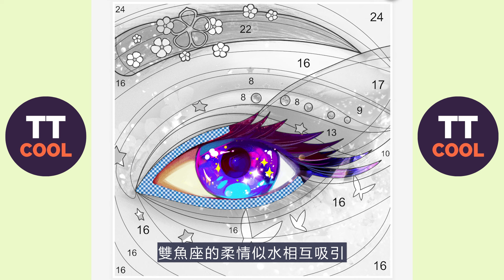【射手座】被射手吃得死死的星座！